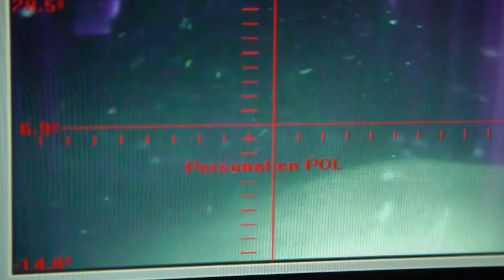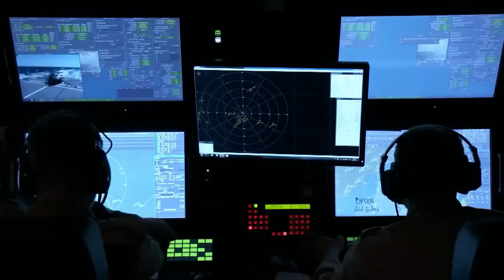Silent Service: Strategies and Techniques for Submarine Operations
Silent Service: Strategies and Techniques for Submarine Operations" is a guide that delves into the strategies and techniques necessary to effectively and stealthily conduct submarine operations. This book explores stealth tactics, underwater navigation, covert communication, and other key aspects that enable submarines to operate with minimal detection. With a focus on security and efficiency, this guide helps form a comprehensive understanding of modern submarine operations.

All videos/photos/silhouettes used in the explanation are merely visualizations, not real photos or original depictions of the cases discussed, unless explained otherwise.